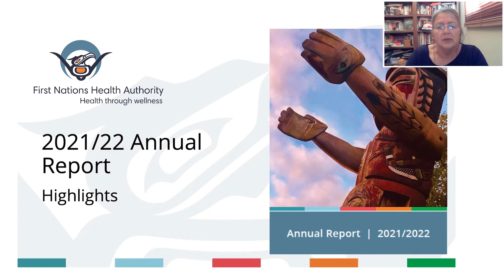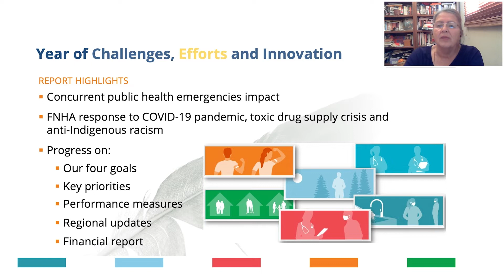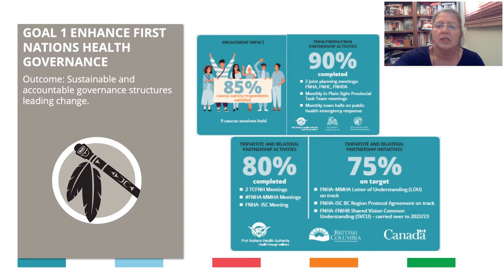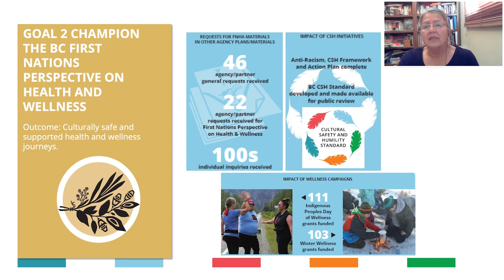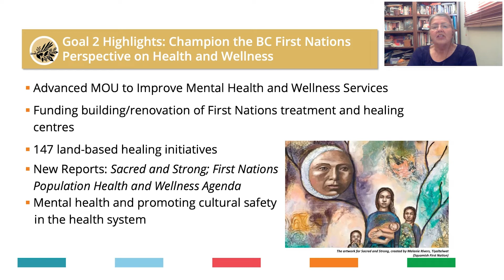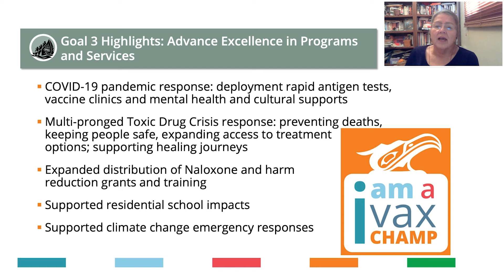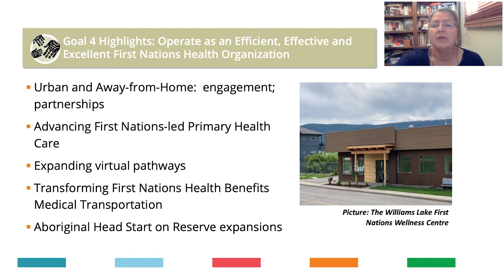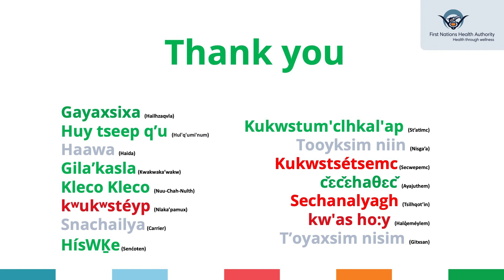FNHA Annual Report Summary for 2021-22 - Colleen Erickson